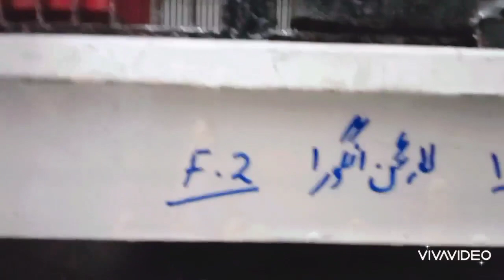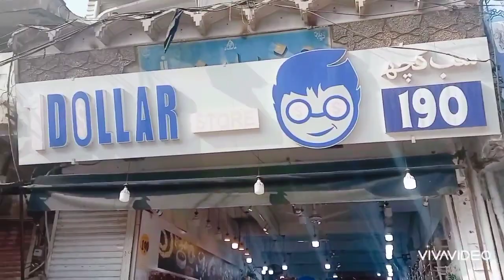visit to my father's shop, rabbit shop, rabbit breads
Stay blessed
Regards
Samina

IGNORE TAGS 👇
father's rabbit shop, chappar Bazar chakwal, chakwal bazaar, chakwal, father's shop vlog, angora rabbit, new Zealand rabbit breed, Flemish rabbit breed